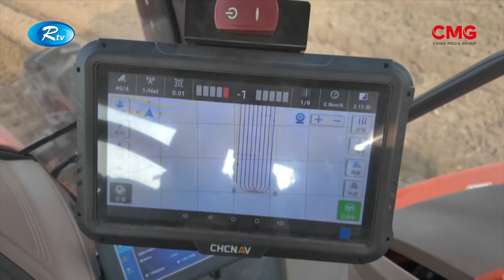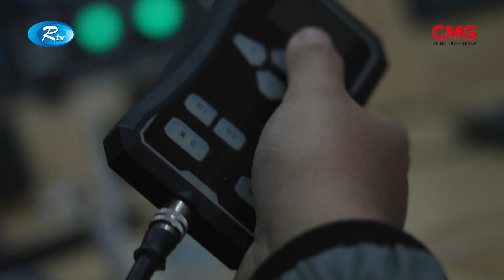চীনে জমির পরিমাণ বাড়াতে ব্যবহার করা হচ্ছে স্মার্ট প্রযুক্তি || CMG BANGLA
চীনে আবাদযোগ্য জমির পরিমাণ বাড়াতে ব্যবহার করা হচ্ছে স্মার্ট প্রযুক্তি। বিভিন্ন কৃষি যন্ত্রপাতির ভেতর যোগাযোগ ঘটিয়ে তৈরি করা হয়েছে স্মার্ট নেটওয়ার্ক। দেশটির কৃষি অবকাঠামোতে যা নিয়ে আসছে অভূতপূর্ব উন্নয়ন।

16A Shijingshan Road, Beijing, China. 100040